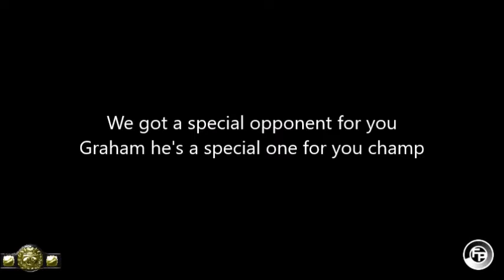IWR Presents Total Elimination